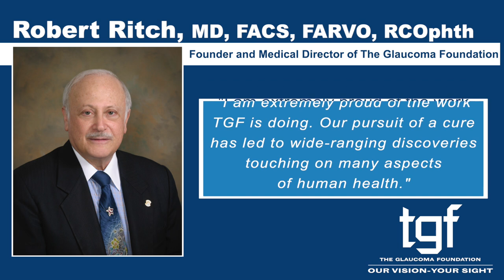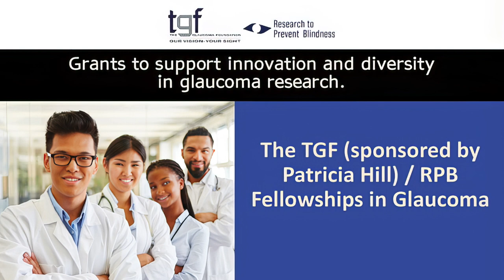Learn About Glaucoma & The Glaucoma Foundation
Please enjoy this video that tells you about glaucoma and the work we do at TGF.